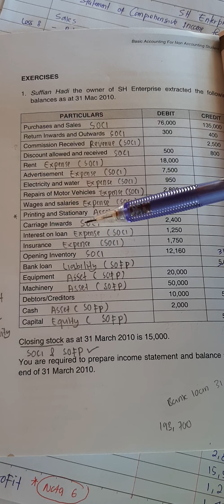Soalan Statement of Comprehensive Income (SOCI)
Perakaunan